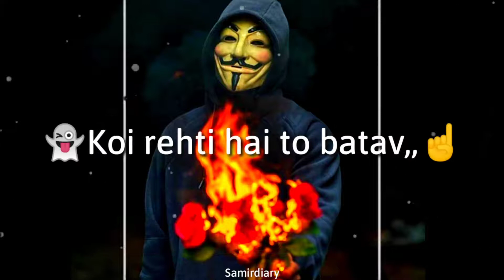Happy Diwali wishes 2020 status | शुभ दिवाळी | शुभ दीपावली| Happy Diwali Whatsapp status video 2020